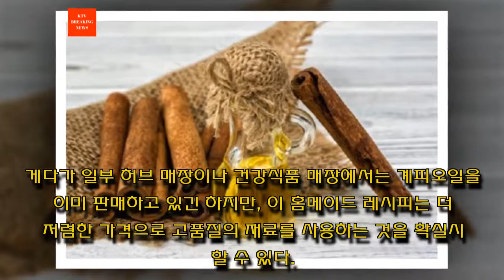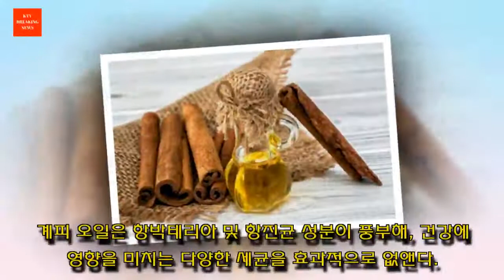계피 오일의 치유 효능 및 만드는 방법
계피는 전세계적으로 가장 잘 알려져 있는 향신료 중 하나이며, 약용, 요리용, 미용 용도로 아주 가치있게 여겨진다.